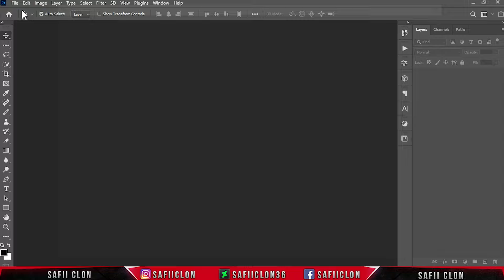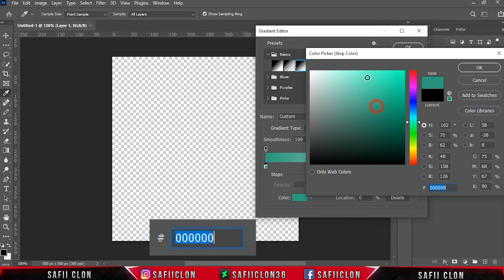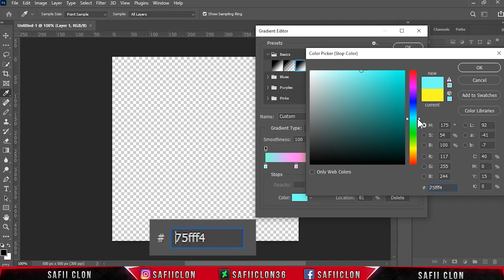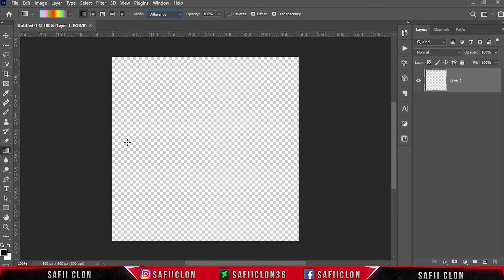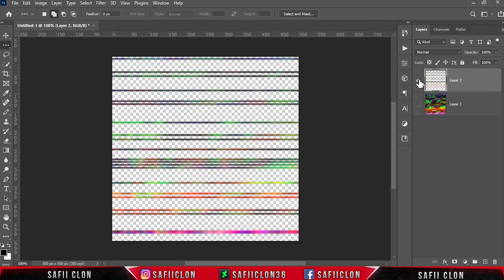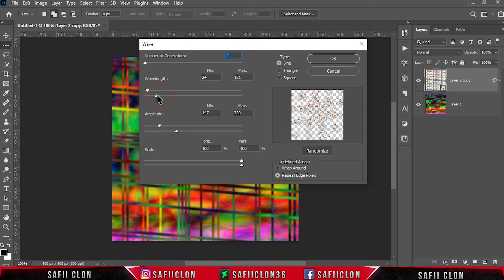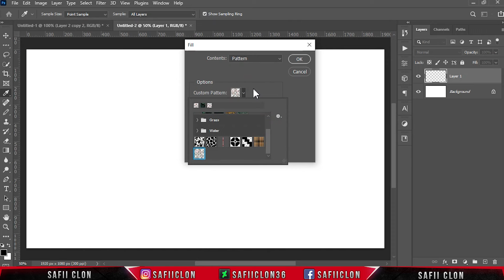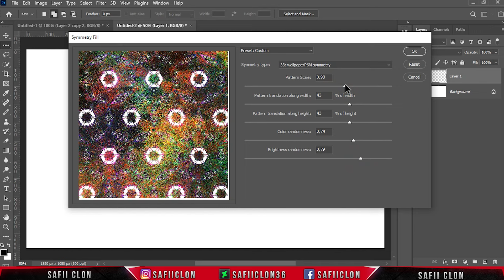[ Photoshop Tutorial ] How to Symmetry Patterns Background in Photoshop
🔷 Stock Credit :
✔ Photo :

Software Using :
Bandicam